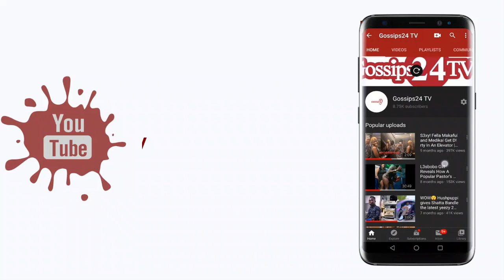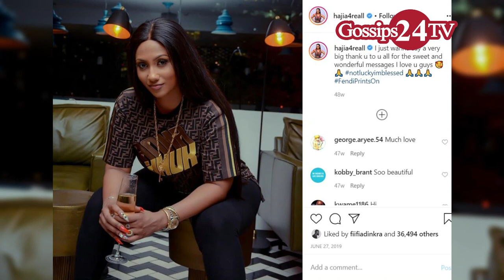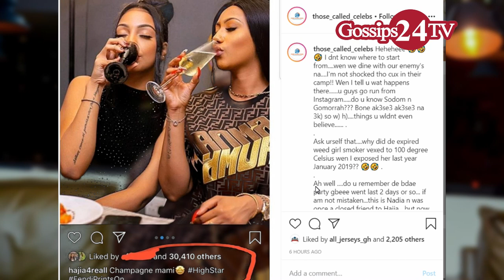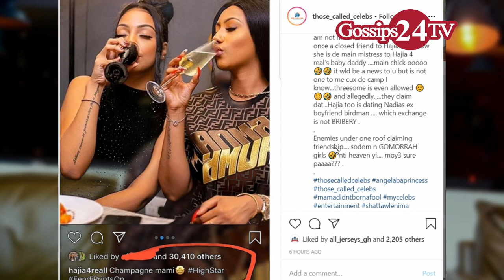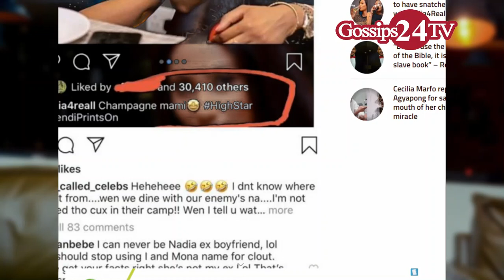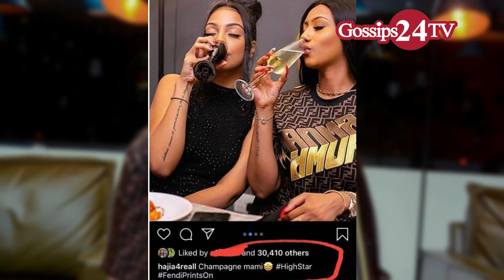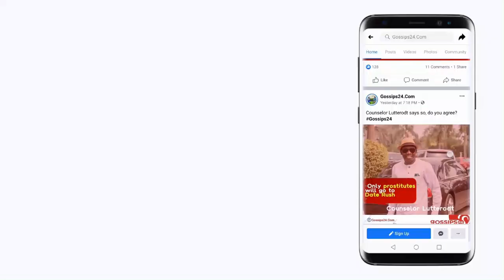Hajia4Real and her best friend, Nadia, ch0pping each other's boyfriend [Full Gossip]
Ghanaian socialite Hajia4Real has allegedly snitched on her former bestie Nadia by going in for her ex after Nadia snatched her baby daddy from her – Hajia.

The hot gossip comes a few days after Hajia4Real’s baby daddy known as Latif organized a lavish birthday party for his new girlfriend Nadia at Kempinski Gold Coast Hotel yesterday May 31st, 2020 with Shatta Wale making a surprise appearance.